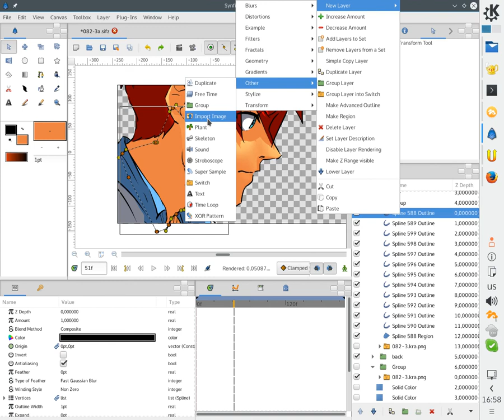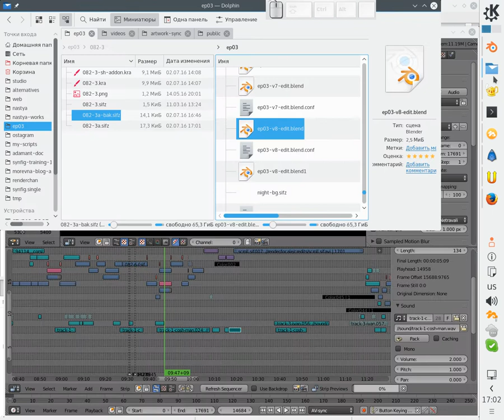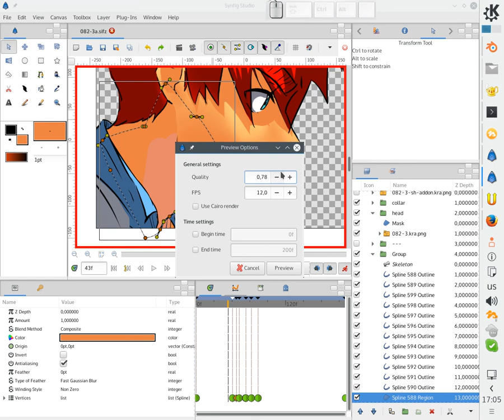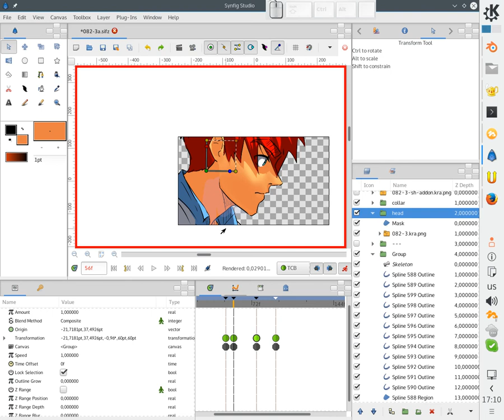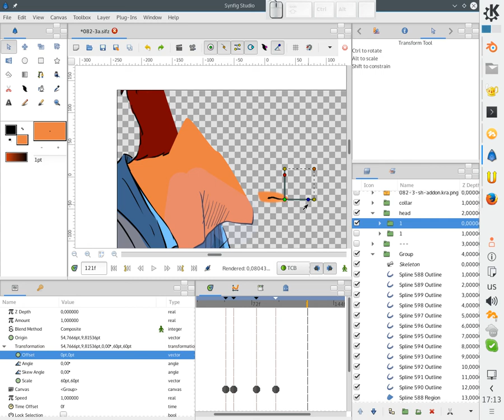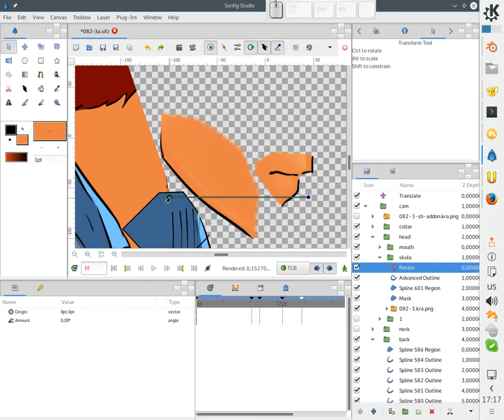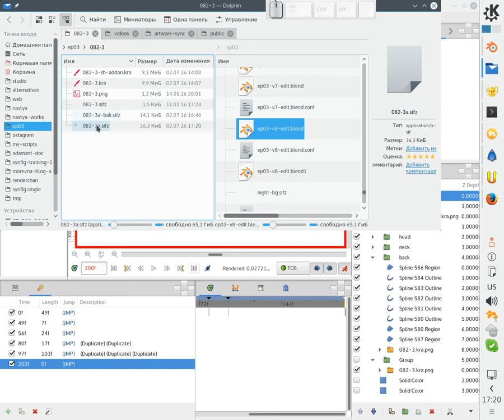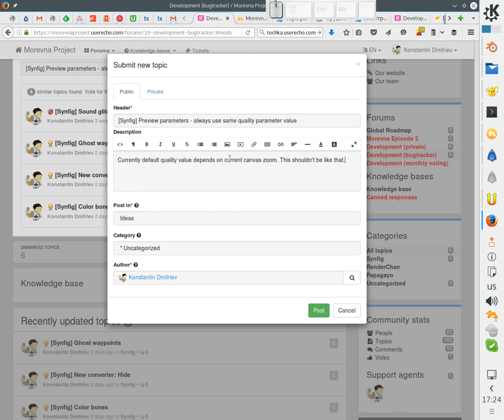[STREAM] Morevna Episode 3: Making of Shot 082-3